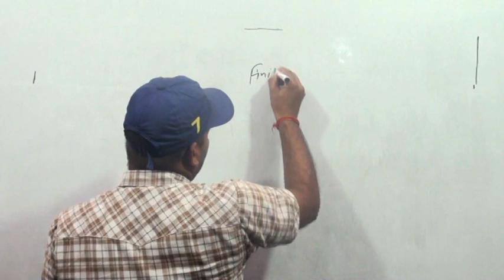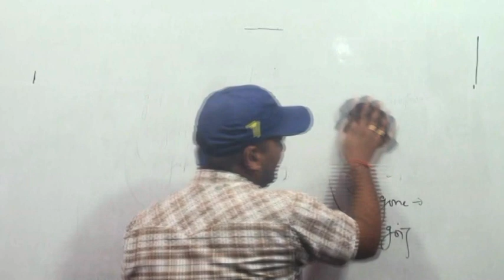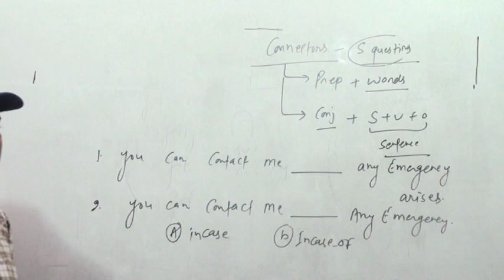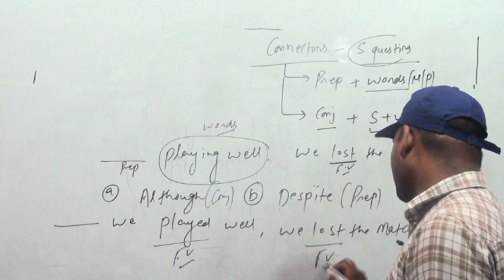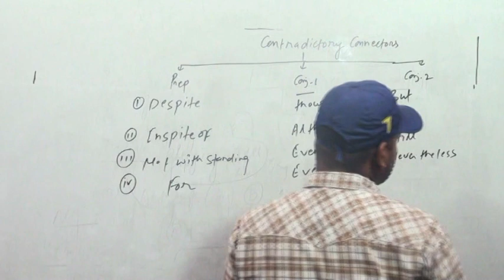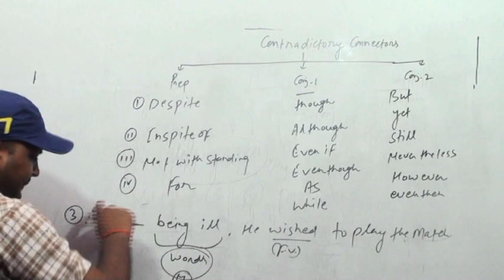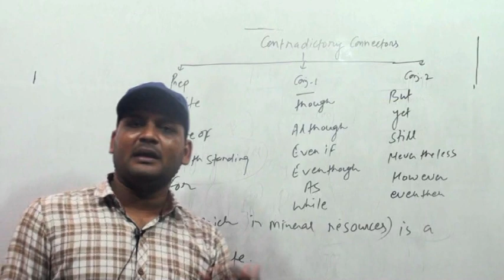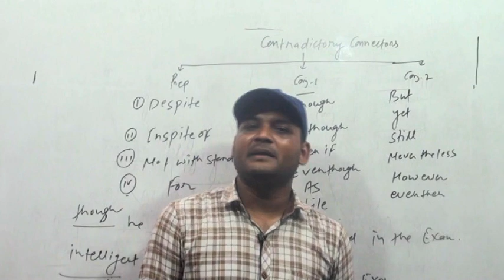English_Specialclass Mohit_Sir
Today will be discussing about Subject English with Mohit Sir